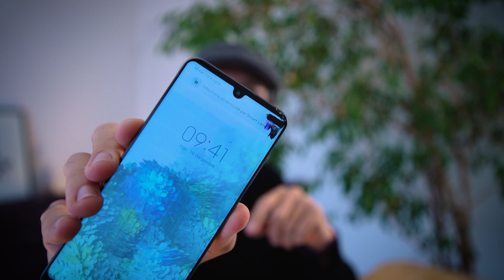☃️ MON BILAN 2023 & Programme 2024 !!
Le bilan 2023, une année bien remplie :)

Vous pouvez aussi me soutenir grâce aux Super Thanks de YouTube en cliquant sur le bouton 'MERCI' sous la vidéo !

DÉVELOPPEMENT PHOTO :
Je développe une bonne partie de mes photos avec ce soft (Code réduc : pouteau10)